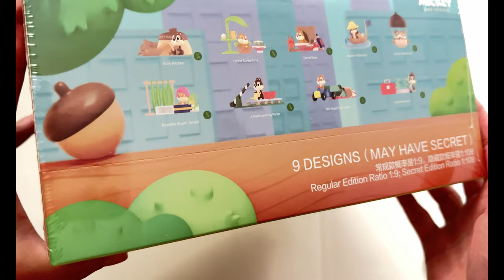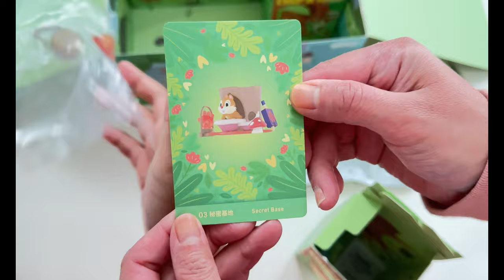Popmart Chip and Dale Daily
Unboxing this Pop Mart Chip and Dale Daily is like opening a treasure trove of nostalgia and happiness. From the moment you lay eyes on the packaging adorned with those familiar, mischievous chipmunk faces, your heart skips a beat. It's a journey back to your fondest childhood memories, filled with laughter and adventure.

As you carefully unwrap the packaging, the anticipation builds, and you can't help but smile. Each layer peeled away reveals a new chapter in your Chip and Dale adventure. The toys themselves, crafted with meticulous detail, capture the essence of these lovable characters perfectly. The smooth textures, the vibrant colors, and the tiny, intricate features bring Chip and Dale to life right before your eyes.

The set includes:

Nutty Kitchen
Forest Sunbathing
Secret Base
Master Fisherman
Hot Air Ballon Trip
Beautiful Dream Tonight
A Hard-working Porter
The Great Food Hoard
Small Farmland